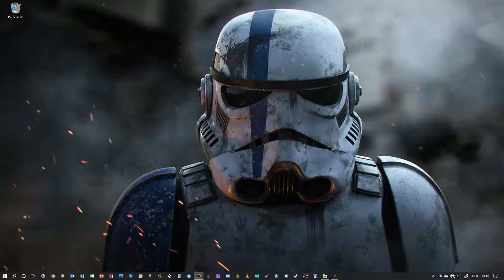Let's play Pathfinder Kingmaker - Part 116 (German)